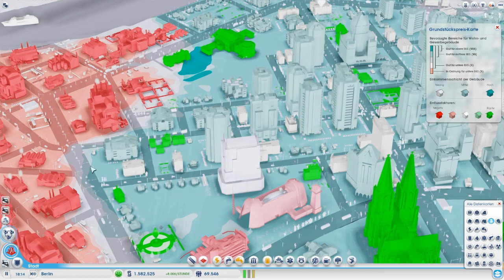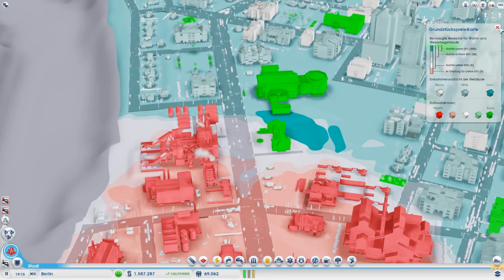SimCity ★ Patch 6.0 ★ Fokus auf Industriegebiete [Deutsch/HD]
Neue Infos zum Patch / Update 6.0 findet ihr in diesem Video.

Nachdem Electronic Arts und Maxis das neue Sim City vor etwa vier Monaten auf den Markt gebracht haben, arbeiten die Entwickler fleißig an verschiedenen Patches. Aktuell steht das Update 6.0 vor der Veröffentlichung, wobei ein genauer Termin leider noch nicht feststeht. Dennoch wurde bekannt gegeben, was die Version 6.0 genau bewirken wird.
Man testet gerade Änderungen bei den Wohn-, Gewerbe- und Industriegebieten, weswegen man auf das Feedback der Fans und Spieler reagiert. Das primäre Ziel des Updates 6.0 ist es, den Stellenwert der Industrie zu stärken. Anbei seht ihr die umfangreiche Liste mit den geplanten Änderungen bzw. Verbesserungen, die aus dem offiziellen Forum stammt.

•Neu: verstärkter Fokus auf Industriegebiete; die Gewerbegebäude werfen weniger    Gewinne ab, wenn sie nicht genug Frachten herstellen; die Nachfrageleisten sollen ein echtes Hilfsmittel zur Gebietsausweisung sein

•Neu: Größenvariationen in den Wohn-, Gewerbe- und Industriegebieten bei Gebäude der Dichtestufe 3 und dadurch größere Vielfalt der Städte

•Neu: Fenstermodus ohne Rand

•Patch für Probleme mit finanziellen Ressourcen oder unbegründetem Verlassen von Gebäuden
• Größere Klarheit bei offenen Stellen und nicht beschäftigten Arbeitern durch Hinweis auf Probleme der Arbeiter beim Erreichen offener Stellen

•Konsistenteres Wohlstandsniveau der Wohn- und Gewerbegebäude in Bereichen mit spezifischen Grundstückspreisen und dadurch verbesserte visuelle Übereinstimmung

•Hinzufügen von Hilfegesuchen und Warnmeldungen hinsichtlich fehlender Käufer und Arbeitsplätze zum Infofeld für die Gebietsausweisung

•Datenebenen: größere Genauigkeit der Grundstückspreiskarte; hinzugefügte Farben für Wohn- und Gewerbegebiete; Darstellung verlassener Gebäude in Rot

•Datenebene: Anzeige der Grundstückspreiskarte beim Einrichten von Parks

•Patch für das Problem, bei dem Wohn-, Gewerbe- und Industriegebäude manchmal auf Straßen platziert wurden.

•Patch für Probleme bei der Systemleistung in Städten mit über einer Million Touristen.

•Benutzeroberfläche: Anzeige der in der Region bereits aufgestellten Rathaus-Module im Bedienfeld

•Müll-Bedienfeld: Patch für Probleme, bei denen das Müll-Bedienfeld manchmal Mülleimer anzeigte, die bereits abgeholt wurden

•Geschenke: Versenden von Geldgeschenken an andere Städte auch, wenn ein Spieler die Spenderstadt verlässt, bevor er die Bestätigung sieht